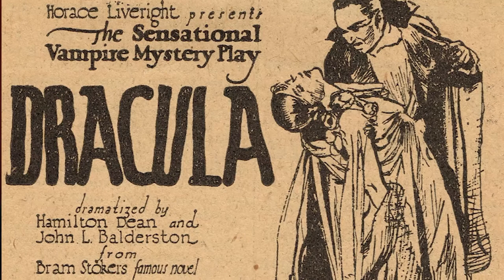How Bela Lugosi Defined "Dracula" | Vlogtober Movie Marathon Day 10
Describe Dracula. Now describe Bela Lugosi. They're virtually the same.

Today we're looking at how Bela Lugosi's performance in Universal Studio's Classic Monster Film "Dracula" defined our cultural perception of vampires, and how it helped lead to the creation of the California Celebrity Rights Act of 1986!

We'll also look at the history of vampires, and see how Bela Lugosi's performance in the English language 'Dracula' compares to Carlos Villarias in the Spanish language 'Dracula'!

MATT'S MUSINGS: Who is your favourite Dracula??

This channel started as a Walt Disney World Resort vlog for solo travellers, and has evolved into a one stop destination for Disnerds of all kinds! Perhaps you want to find out Matt’s picks for the best character meet and greets at Walt Disney World, or see the ultimate showdown between Butterbeer (The Wizarding World of Harry Potter) vs Green and Blue Milk (Star Wars Galaxy’s Edge) vs LeFou’s Brew (New Fantasyland at Magic Kingdom)? Or find out where to find Disney World treats in Canada? Or maybe you want to hear about the Imagineering backstories behind the Society of Explorers and Adventurers, and how it may (or may not) be the foundation for a new cinematic universe (or SEAverse) incorporating movies based on fan favourite rides such as the Jungle Cruise, The Hunted Mansion, The Tower of Terror and more!
Even if you’ve never been to the Disney Parks, Matt loves talking about Disney movies! Keep an eye out for some fun video essays, looking at film analysis topics like why Belle is the best Disney character, why Cinderella’s dress isn’t blue, why the genie was Robin Williams’ best role. or fun Disney History videos like the time Matt tried to figure out Mickey Mouse’s real birthday!
And of course let’s not forget about Teacup for One original content! So far we’ve had a Droid beauty pageant reality show (Droids and Diadems) and a four part Christmas webseries based called “Scrooge: A Christmas Carol Webseries” based on the classic Christmas ghost story by Charles Dickens!